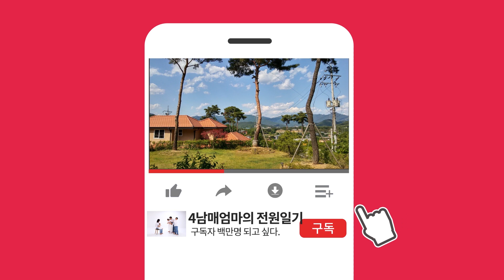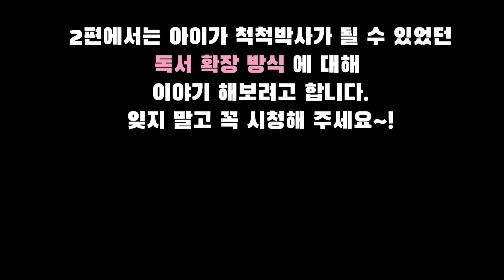Sub) 말 늦었던 거북이 우리 아이, 어떻게 영재반에 들어갔을까? My late turtle, how did he get into the gifted class?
인지력 낮은 언어발달지연으로  초등학교 입학 전까지 많이 고생했지만
초등학생이 된 후 척척박사가 될 수 있었던 독서방법에 대한 이야기입니다.

#. 배경음악은 저희 가족의 소중한 이웃과 함께 하고 있습니다.
곡        명:가족일기
아티스트:원정애
YouTube 라이센스 제공자-원유뮤직팩토리